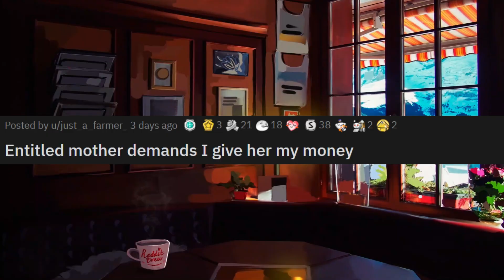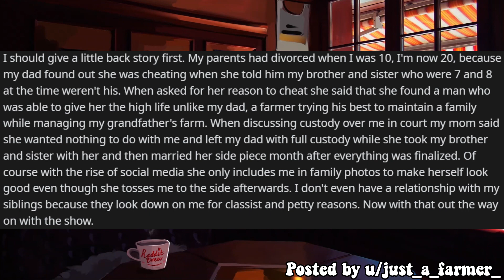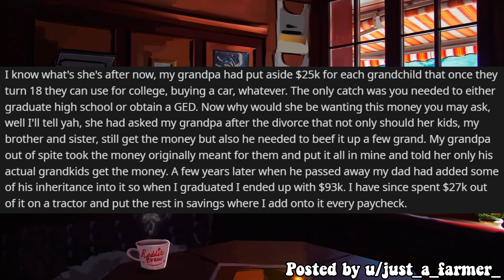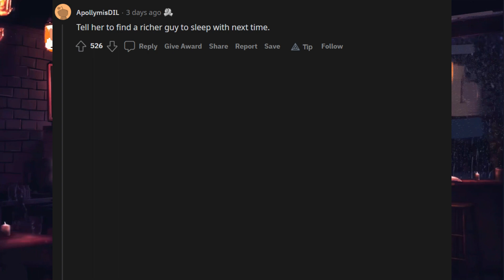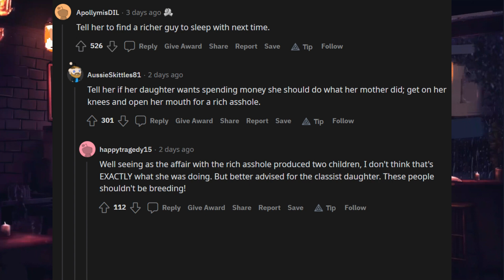Mother Demands I Give My Sister MY Inheritance So She Doesn't Have To Get A Job - Entitled People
Entitled People / Entitled Parents Reddit Stories

Hey guys! Today I have an entitled people reddit story for you, involving an entitled mother that demands OP give her his inheritance so that she can give it to his sister, so that his sister doesn't have to get a "low class" job... oh, ok.

0:00 Intro
0:12 Entitled Mother Asks For Money